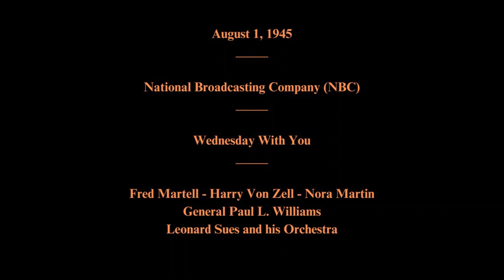August 1, 1945 - Wednesday With You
Wednesday With You

Featuring:   Fred Martell - Harry Von Zell - Nora Martin - Paul L. Williams - Leonard Sues and his Orchestra